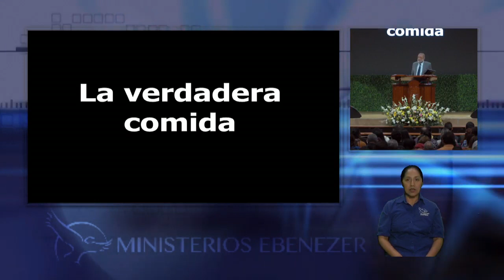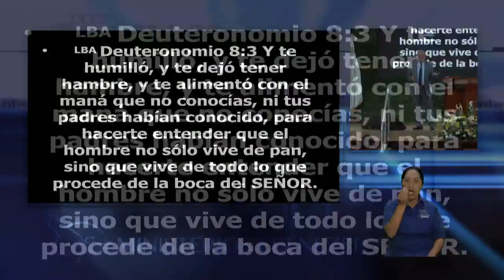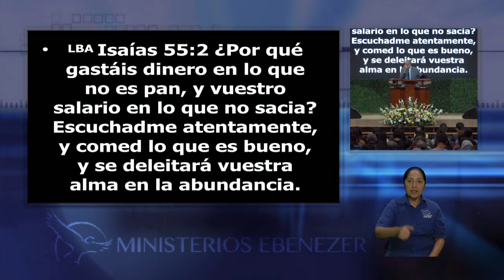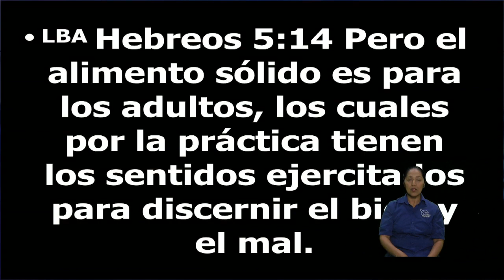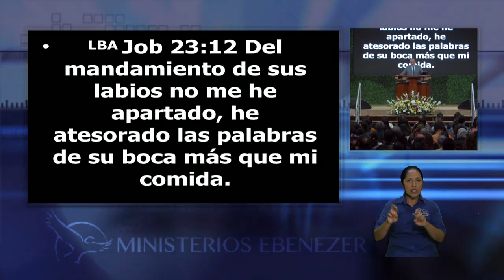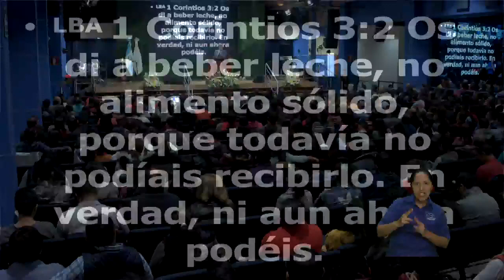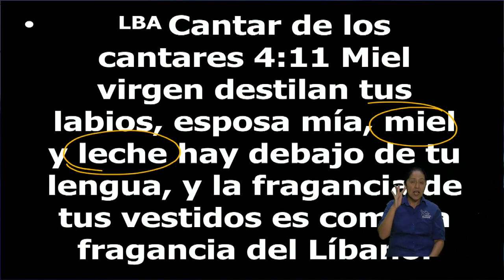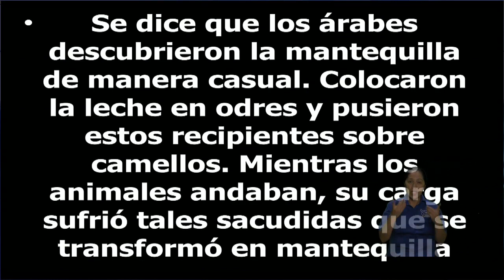La verdadera comida Apóstol Sergio Enríquez O Miércoles 18 12 2019